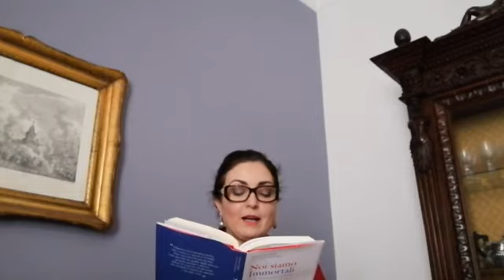ANTONELLA FOLGHERETTI LEGGE NOI SIAMO IMMORTALI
La giornalista Antonella Folgheretti ha accettato di partecipare alla campagna iorestoacasa e legge per noi un brano tratto dal mio libro Noi Siamo Immortali. Leggere è una delle cose che possiamo fare in questo periodo in cui DOBBIAMO RESTARE A CASA!
Antonella legge per noi il capitolo "Il grande Pino".